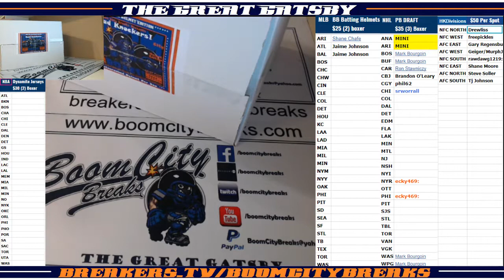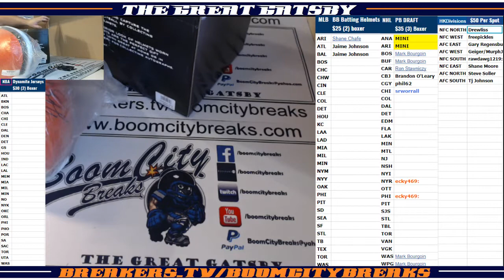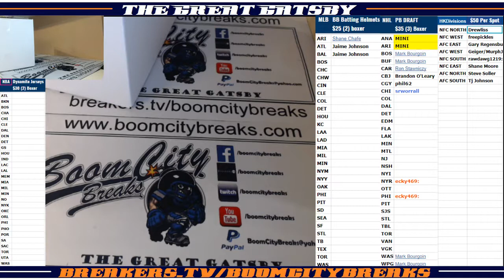2018 04 25 2018 HeadKnockers FS Helmets 1 Boxer Random Divs Josh Gordon